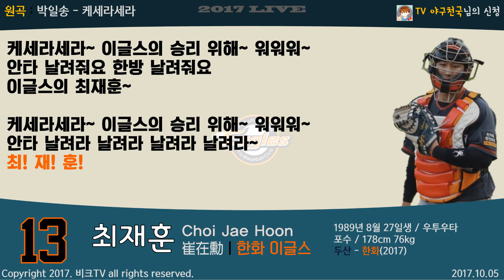(10.05) 한화 이글스 최재훈 등장곡+응원가